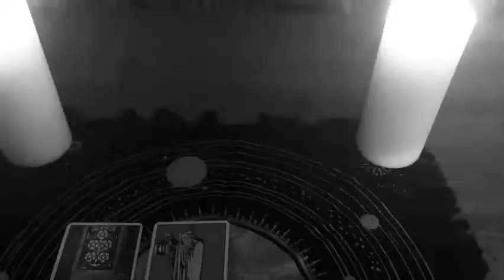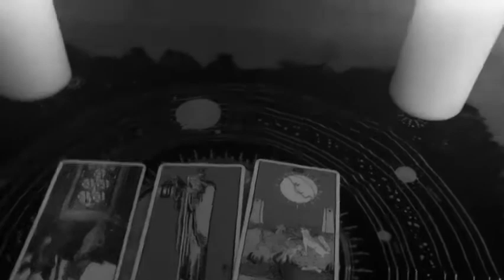The Turn of Night Ep. 25 , S. 2 - A Turn of Night Halloween Special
Doctor Invisible reads some letters of true tales from other believers!

The evening shadows are creeping in as new episodes of "The Turn of Night" will be released each Thursday. Cryptic, cosmic, and sometimes criminal.  Hopefully, you won't get caught!

From Creepy Pasta to Comedy to Killer Tunes, ASM has your entertainment needs covered!